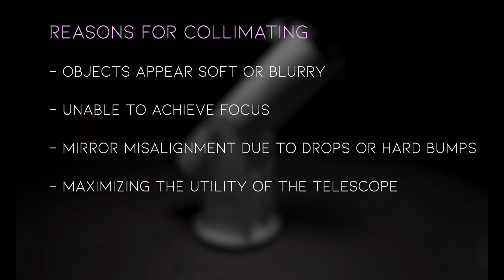How to Laser Collimate a Newtonian or Dobsonian Telescope (QUICK 60 Second Guide)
A 60 second tutorial on how to collimate your newtonian or dobsonian style telescope, often categorized under the umbrella of "Reflector Telescopes". We want to get you observing FAST, no muss, no fuss.

Reflector style telescopes require realignment of the primary and secondary mirrors, this is the aforementioned process of collimation. Misaligned mirrors can result in blurriness, missing or inability to hit focus or improper sight picture. Collimate like an All-Star to get those nice tack sharp stars you stay up so late to see.